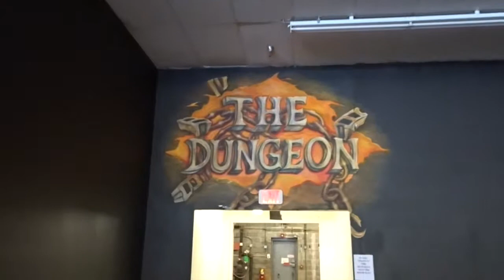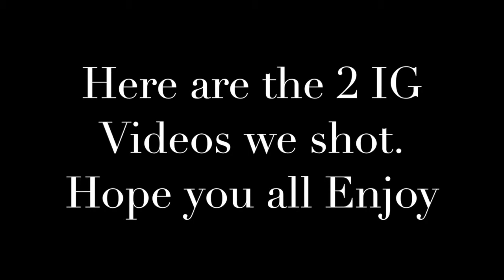1st Videoshoot Ever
First time doing a videoshoot